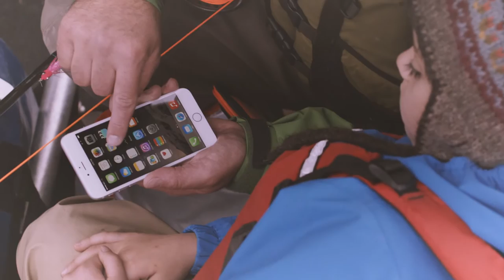GCI Brand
Around here, we don’t wait for others to pave the
way. We forge our own paths. Overcome our own challenges. GCI is driven by this spirit.